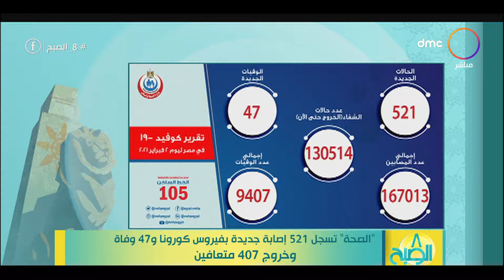8 الصبح - الصحة تسجل 521 إصابة جديدة بفيروس كورونا و47 وفاة وخروج 407 متعافين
8 الصبح - الصحة تسجل 521 إصابة جديدة بفيروس كورونا و47 وفاة وخروج 407 متعافين